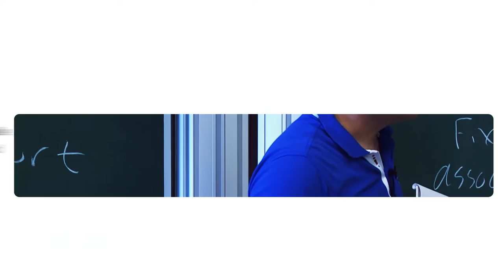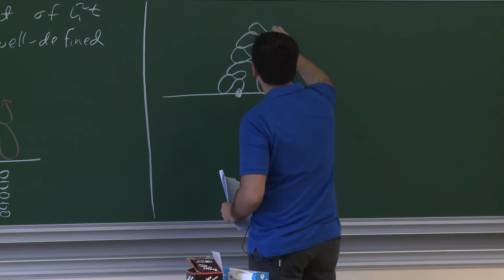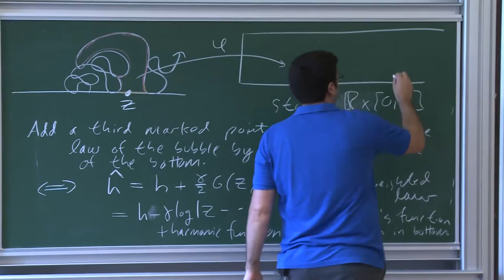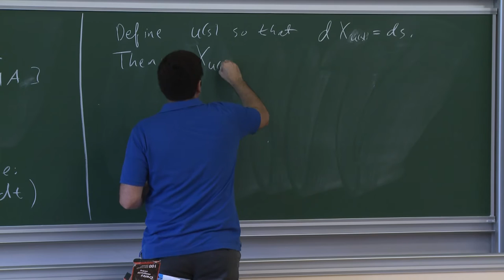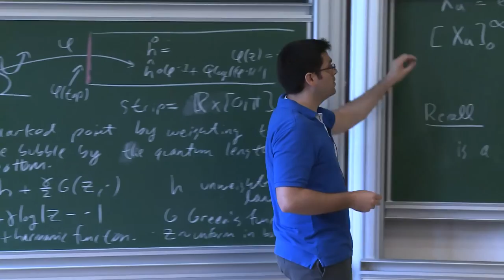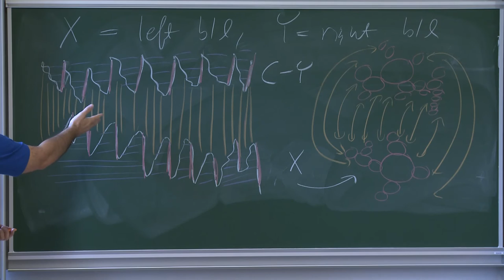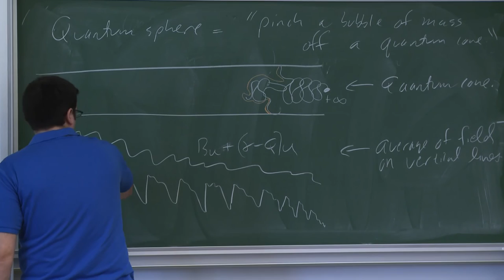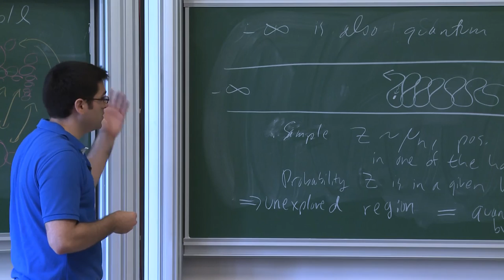Jason Miller - 3/4 Equivalence of Liouville quantum gravity and the Brownian map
Over the past few decades, two natural random surface models have emerged within physics and mathematics. The first is Liouville quantum gravity, which has roots in string theory and conformal field theory. The second is the Brownian map, which has roots in planar map combinatorics.
We show that the Brownian map is equivalent to Liouville quantum gravity with parameter $\gamma=\sqrt{8/3}$.
Based on joint work with Scott Sheffield.
September 2016